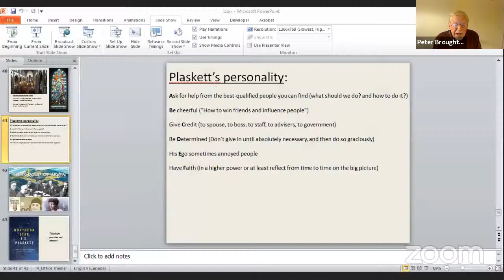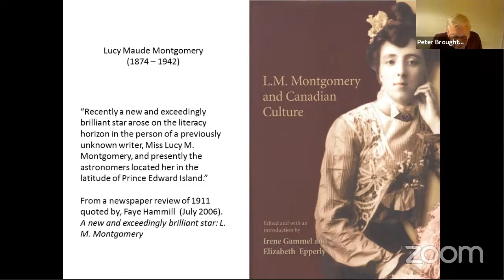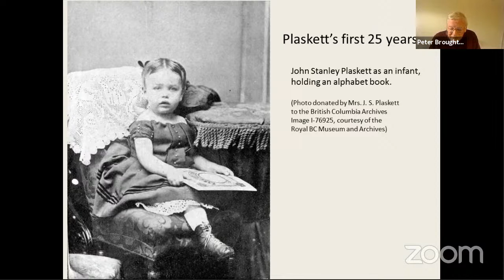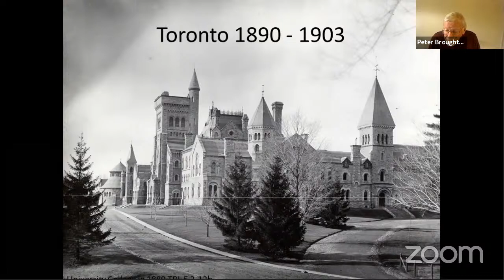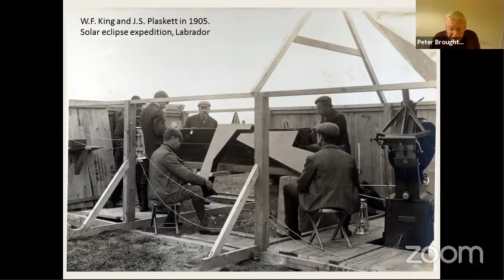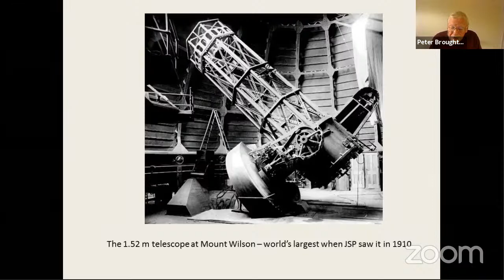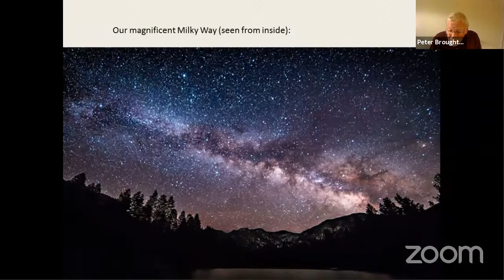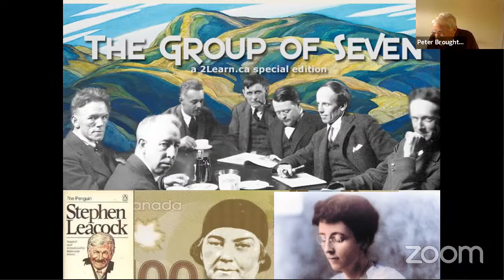RASC History: Should JS. Plaskett be a Canadian Icon?